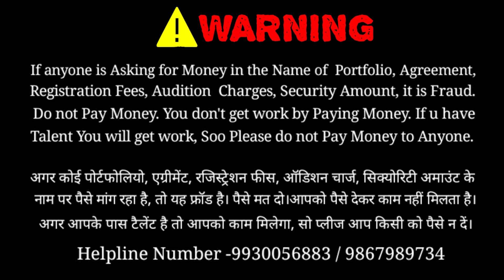NSD Study Requirements | Free Online Acting Workshop | Acting Tips | Join to Bollywood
Join To Bollywood Helpline Number:- 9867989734 / 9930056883